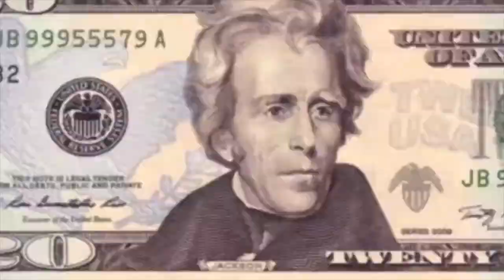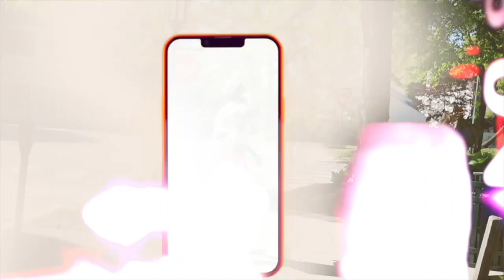Baglife ej - (Lemon Pepper Freestyle) Official video